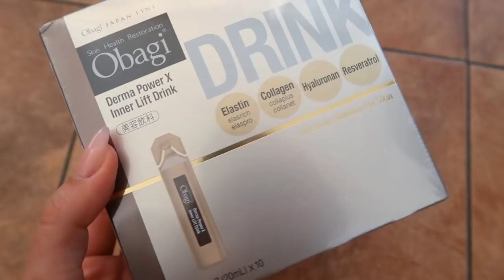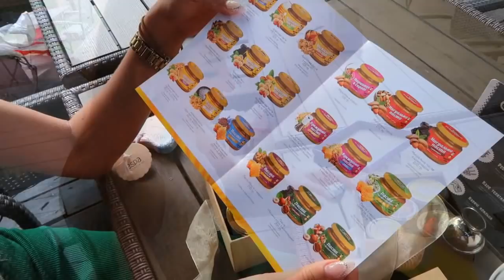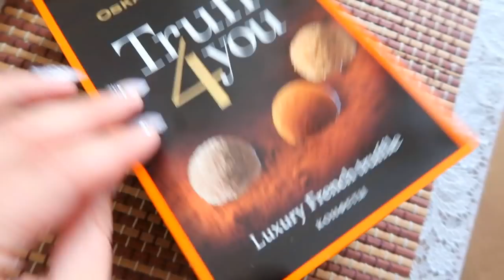ВЛОГ: СВАДЬБА СЕСТРЫ! ИСПОРТИЛИ ПРИЧЁСКУ! ВСТРЕЧА С ПОДПИСЧИКАМИ ВИННИЦА!)